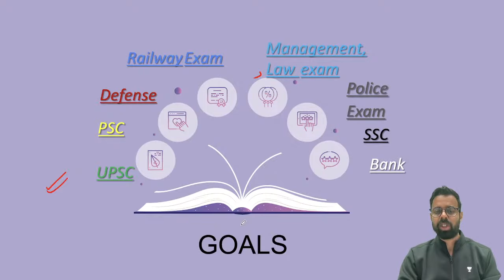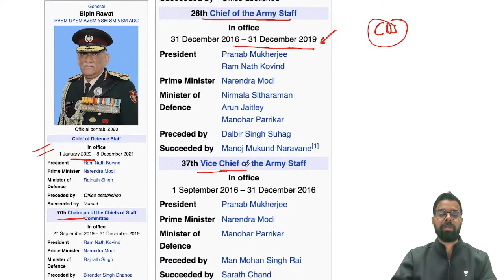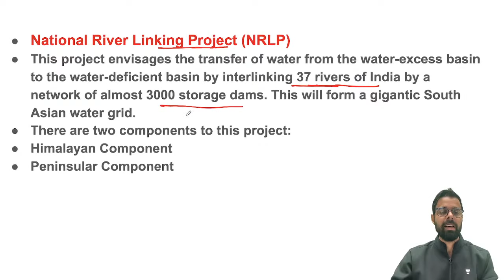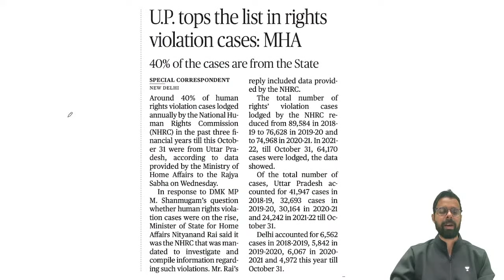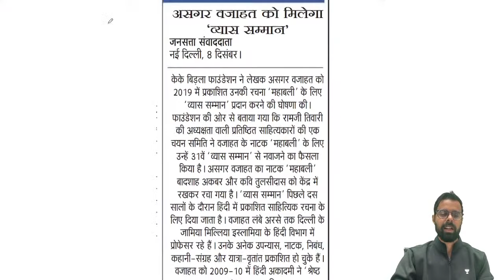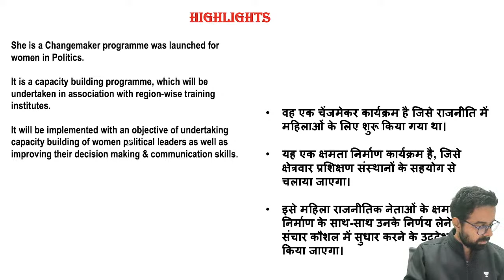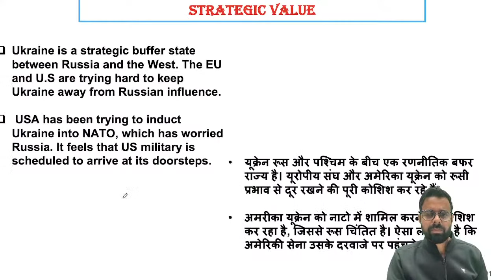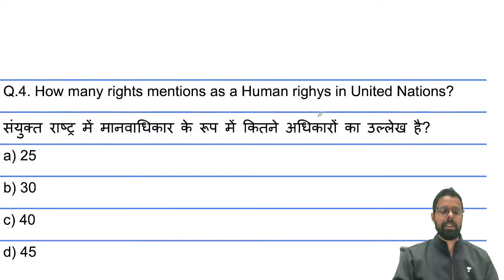Current Affairs Show | 9 Dec 2021 | Daily Current Affairs 2021| Current Affairs by Bhunesh Sir